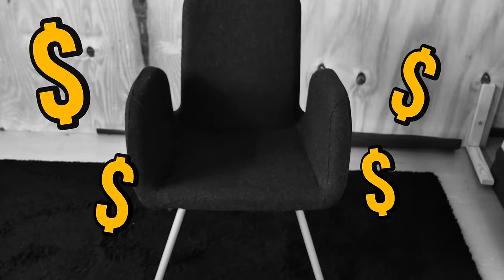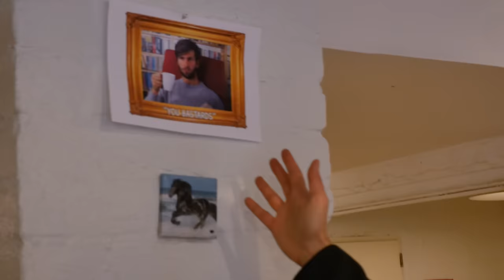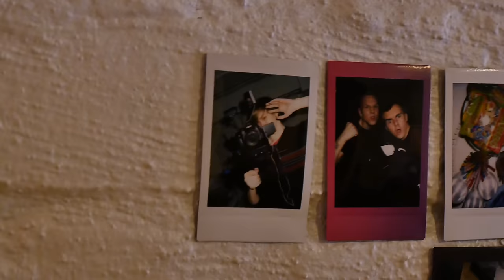Splay Office: Cribs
Eetu ja Ville esittelevät toimiston katu-uskottavaan tyyliin!
Uusi Splay Office -jakso tulee joka perjantai aina toukokuun loppuun asti!